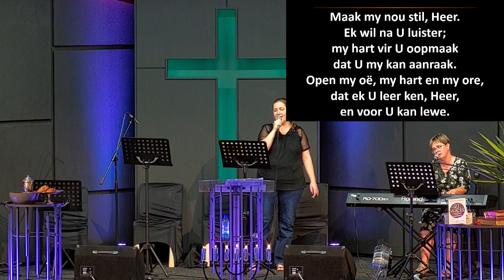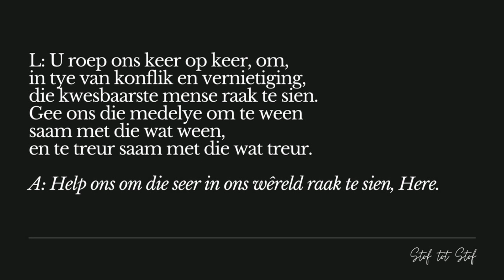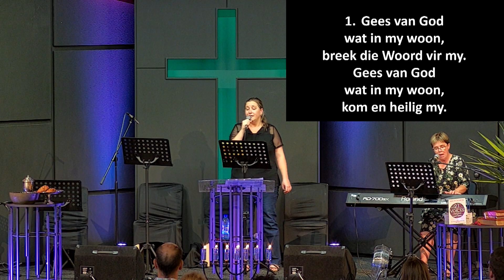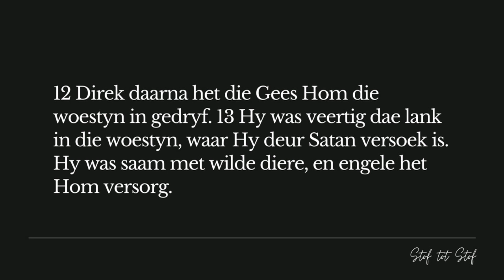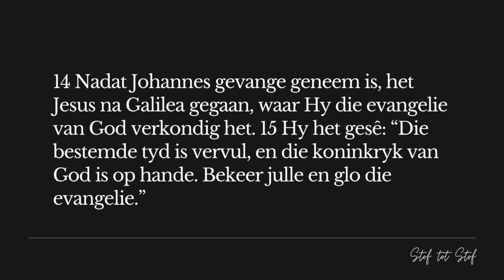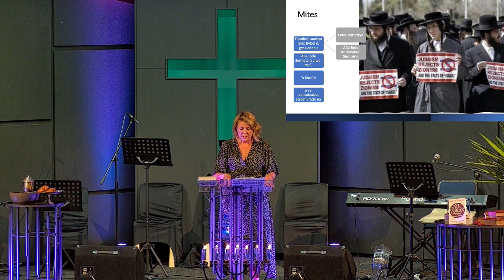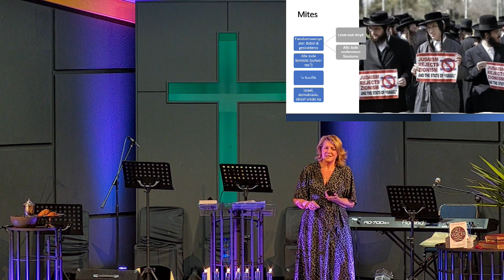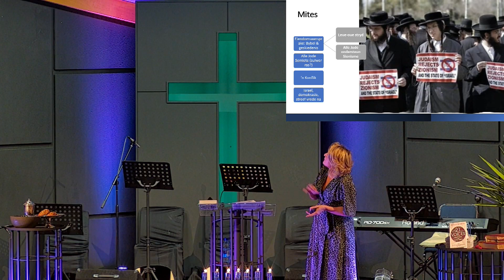Sonstraal Week van gebed: 12 Februarie 2024 - Dr. Marthie Momberg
As deel van Week of gebed praat Dr Marthie Momberg met ons rondom die konflik tussen Israel en Palestina. Sy het haar PhD-studie aan hierdie konflik gewy en het vir ’n tydperk in Israel gebly. Sy het onlangs ’n boek hieroor laat verskyn met die titel: 21 Voices from Israel and South Africa.